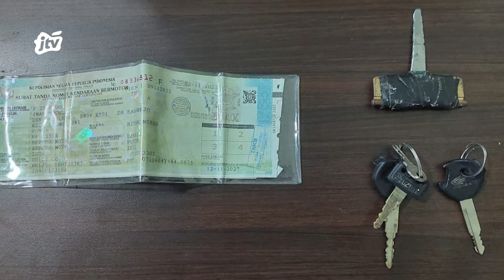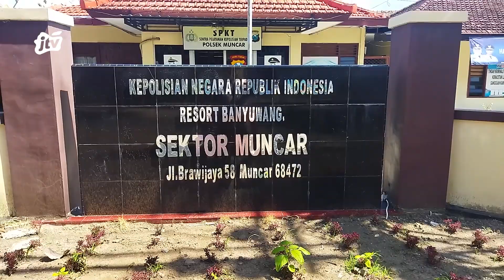KEMBANGKAN KASUS,POLISI KEMBALI TANGKAP 1 PELAKU CURANMOR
KAPOLSEK MUNCAR AKP ALI MASDUKI MELALUI KANIT RESKRIM IPDA OCKY HERU PRASETYO MENGATAKAN PENANGKAPAN TERSANGKA KU YANG DILAKUKAN PADA SABTU 9 DESEMBER 2023 LALU AKHIRNYA MENGARAH PADA PELAKU LAIN